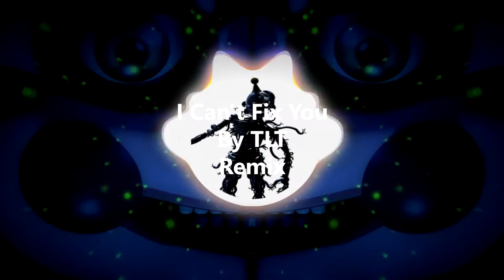I Can't Fix You (Remix)